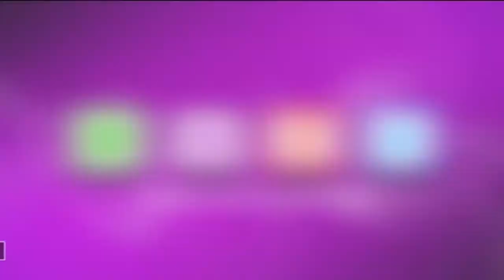PPG.ZGORA w RTVLubuska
Sekcja Motoparalotniowa "Powerd Paragliding" stacjonująca w Przylepie przy Aeroklubie Ziemi Lubuskiej miała okazję gościć w Programie Telewizji Regionalnej RTL pt.:"M.U.Z.A."

Skrócona wersja filmu u nas na stronie a cały odcinek na stronie autora programu